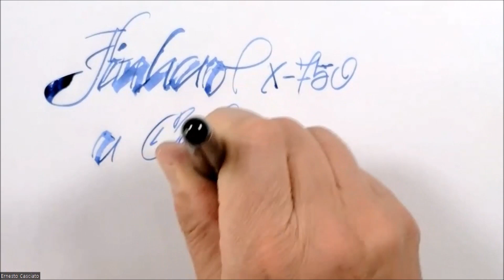Jinhao X750 Stilografica - Ernesto Casciato - Circolo Stilografico Romano